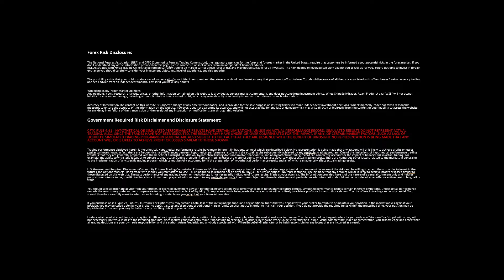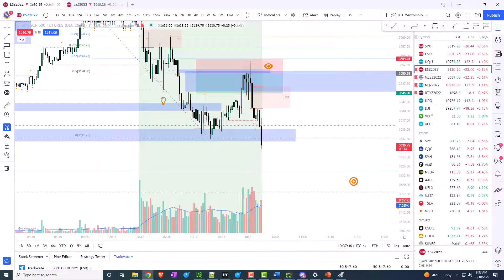TSTC 1.2 Week 2 - Trade 2 - ICT Mentorship 2022 - 10/10/2022 (Win) $517.60/3000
SOCIALS 💻
CHARTING SOFTWARE
(get up to $30 to put towards your new plan)
PROP FIRMS
💰 Top Step (Get $50 off your first Top Step Trading Combine)